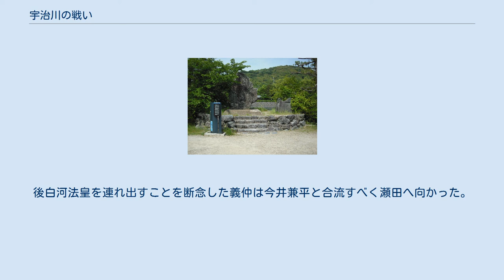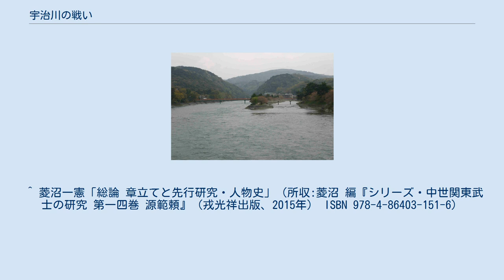宇治川の戦い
宇治川の先陣争い 宇治川の戦い（うじがわのたたかい）は、平安時代末期の寿永3年（1184年）1月に源義仲と鎌倉の源頼朝から派遣された源範頼、源義経とで戦われた合戦。
治承・寿永の乱の戦いの一つ。
 寿永2年（1183年）7月、信濃国で平家打倒の挙兵をした源義仲が数万騎を率いて入洛した。
義仲軍は京で乱暴狼藉を働き、やがて皇位継承を巡って後白河法皇とも対立した。
9月、義仲軍は備中国水島の戦いで平家軍に大敗、後白河法皇は義仲を見放した。
10月、後白河法皇は鎌倉の源頼朝に東海道・東山道の支配を認める院宣を下し、頼朝に接近する（寿永二年十月宣旨）。
 11月、起死回生をはかった義仲は院御所の法住寺殿を攻撃、後白河法皇を幽閉して政権を掌握した（法住寺合戦）。
孤立を深める義仲は平家との和平を打診するが、拒絶される。
12月、義仲は後白河法皇に強要して頼朝追討の院宣を発出させる。
そして翌寿永3年（1184年）1月、義仲は征東大将軍に任命された。
1月20日、頼朝は近江にまで進出させていた範頼、義経に義仲追討を命じた。
 入洛時には数万騎だった義仲軍は、水島の戦いの敗北と状況の悪化により脱落者が続出して千騎あまりに激減していた。
また、義仲は平家との和平交渉とともに後白河法皇らを奉じて北陸道へ下る事も考えていたようであるが、関東は飢饉によって兵力を動員できず義経の兵も千騎ほどという情報が入ってきたため、北陸下向を中止して迎え撃つ判断をしてしまったのである（『玉葉』寿永3年正月13・14日条）。
義仲が敵の実勢を把握したのは15日の夜であり、翌16日には範頼が北陸道の入口である近江国の瀬田に兵を進めて義仲軍を京都に閉じ込めてしまった（「関東が飢饉によって兵力が動員できない」という情報自体が頼朝側が流した偽情報であった可能性もある）。
 義仲は義仲四天王の今井兼平に500余騎を与えて瀬田の唐橋を、根井行親、楯親忠には300余騎で宇治を守らせ、義仲自身は100余騎で院御所を守護した。
1月20日、範頼は大手軍3万騎で瀬田を、義経は搦手軍2万5千騎で宇治を攻撃した。
 義経軍は矢が降り注ぐ中を宇治川に乗り入れる。
佐々木高綱と梶原景季の「宇治川の先陣争い」はこの時のことである。
根井行親、楯親忠は必死の防戦をするが、義経軍に宇治川を突破される。
義経軍は雪崩を打って京洛へ突入する。
義仲が出陣し、義経軍と激戦となる。
義仲は奮戦するが遂に敗れ、後白河法皇を連れて西国へ脱出すべく院御所へ向かう。
義経は自ら数騎を率いて追撃、院御所門前で義仲を追い払い、後白河法皇の確保に成功する。
後白河法皇を連れ出すことを断念した義仲は今井兼平と合流すべく瀬田へ向かった。
 瀬田で範頼軍と戦っていた今井兼平は宇治方面での敗報を知り退却、粟津で義仲との合流に成功する。
義仲は北陸への脱出をはかるが、これへ範頼の大軍が襲いかかる。
義仲軍は奮戦するが次々に討たれ、数騎にまで討ち減らされたところで、遂に義仲が顔面に矢を受けて討ち取られた。
今井兼平も義仲を追って自害した（粟津の戦い）。
 ^ 菱沼一憲「総論 章立てと先行研究・人物史」（所収:菱沼 編『シリーズ・中世関東武士の研究 第一四巻 源範頼』（戎光祥出版、2015年） ISBN 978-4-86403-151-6）